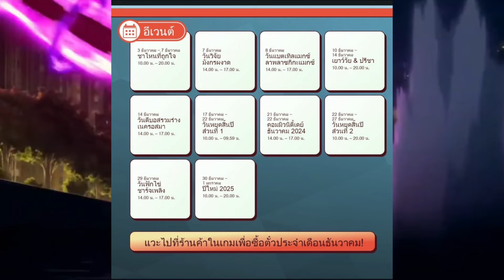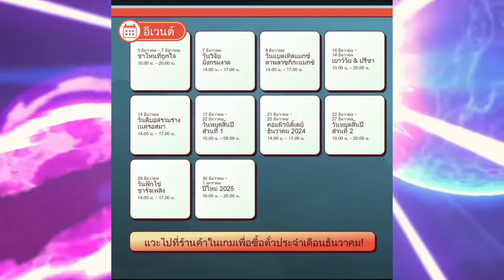อัพเดท!! กิจกรรมโปเกมอนโก ธันวาคม 2024 ❄️✨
เตรียมพร้อมเข้าสู่ฤดูกาลใหม่ DualDestiny (สองชะตาพันผูก) ที่จะเริ่มตั้งแต่เดือนธันวาคม 2024 ถึงกุมภาพันธ์ 2025! ซีซั่นนี้เต็มไปด้วยการผจญภัยและการเปิดตัวครั้งสำคัญ เช่น กิกะแมกซ์ลาพลาซ, เกโนเซ็กท์ (ตลับเยือแข็ง) ที่เปิดตัวสีแตกต่างครั้งแรก และ ยาบาฉะ พร้อมกิจกรรมสุดพิเศษมากมาย!

📌 ⚔️ แบตเทิลแมกซ์: เผชิญหน้าโปเกมอนไดแมกซ์
    3 ธ.ค. – 9 ธ.ค.: วันริกี, ดันบัล, วูลู, ไทเรซึ
    9 ธ.ค. – 23 ธ.ค.: ฟุชิกิดาเนะ, ฮิโตคาเงะ, เซนิกาเมะ, แครบ, โฮชิกะริสึ
    23 ธ.ค. – 30 ธ.ค.: แครบ, ฟรีจิโอ, ซารุโนริ, ฮิบานี, เมซซอน

⚔️ วันจันทร์สุดแมกซ์ (18.00 น. – 19.00 น.)
    2 ธ.ค.: เซนิกาเมะไดแมกซ์
    9 ธ.ค.: แครบไดแมกซ์
    16 ธ.ค.: ฮิโตคาเงะไดแมกซ์
    23 ธ.ค.: ฟรีจิโอไดแมกซ์
    30 ธ.ค.: ฟุชิกิดาเนะไดแมกซ์

📌👺 ตีบอสห้าดาว
    เกโนเซ็กท์ (ตลับเยือแข็ง): 3 – 12 ธ.ค. (เปิดตัวสีแตกต่างครั้งแรก)
    กิราตินา (ฟอร์มดัดแปลง): 26 ธ.ค. – 4 ม.ค.

📌🧬 ตีบอสเมก้า
    เมก้าจุปเป็ตตะ: 3 – 12 ธ.ค.
    เมก้าลาทิโอส: 12 – 19 ธ.ค.
    เมก้าลาทิอาส: 19 – 26 ธ.ค.
    เมก้ายูคิโนะโอ: 26 ธ.ค. – 4 ม.ค.

📌😡 ตีบอสชาโดว์
ครั้งแรกของการปรากฏตัวในรูปแบบบอส 5 ดาวชาโดว์:
    เรจิไอซ์ชาโดว์ จะปรากฏตัวในตีบอสชาโดว์ในทุกสุดสัปดาห์ (ส.-อา) ของเดือนธันวาคม

📌📆 กิจกรรมอีเว้นต์
    3 – 7 ธ.ค.: ชาไหนที่ถูกใจ
    7 ธ.ค.: วันวิจัยมังกรผงาด
    8 ธ.ค.: วันแบตเทิลแมกซ์ ลาพลาซกิกะแมกซ์
    10 – 14 ธ.ค.: เยาว์วัย & ปรีชา
    14 ธ.ค.: วันตีบอสรวมร่างเนครอสมา
    17 – 22 ธ.ค.: วันหยุดสิ้นปีส่วนที่ 1
    21 – 22 ธ.ค.: คอมมิวนิตี้เดย์ ธันวาคม 2024 (รวมโปเกมอนคอมมู 2024)
    22 – 27 ธ.ค.: วันหยุดสิ้นปีส่วนที่ 2
    29 ธ.ค.: วันฟักไข่ ชาร์จเพลิง
    30 ธ.ค. – 1 ม.ค.: ปีใหม่ 2025

🕧🔦 ชั่วโมงสป็อตไลท์ (ทุกวันอังคาร เวลา 18.00 – 19.00 น.)
    3 ธ.ค.: ยามิรามิ (โบนัสรับสตาร์ดัส x2 จากการจับโปเกมอน)
    10 ธ.ค.: ยามิคาราซึ (โบนัสรับ XP x2 จากการจับโปเกมอน)
    17 ธ.ค.: มักแม็ก และคาจิคอล (โบนัสรับลูกอม x2 จากการจับโปเกมอน)
    24 ธ.ค.: เดลิเบิร์ดติดโบ (โบนัสรับลูกอม x2 จากการถ่ายโอนโปเกมอน)
    31 ธ.ค.: โทเกชิก (โบนัสรับ XP x2 จากการวิวัฒนาการโปเกมอน)

🕧👺 ชั่วโมงตีบอส (ทุกวันพุธ เวลา 18.00 – 19.00 น.)
    4 และ 11 ธ.ค.: เกโนเซ็กท์ (ตลับเยือแข็ง)
    18 ธ.ค.: เมก้าลาทิโอส
    25 ธ.ค.: เมก้าลาทิอาส

โปรดระวังสภาพแวดล้อมรอบตัวคุณและปฏิบัติตามแนวทางจากเจ้าหน้าที่สาธารณสุขท้องถิ่นขณะเล่น Pokémon GO
อีเวนต์อาจมีการเปลี่ยนแปลงได้ อย่าลืมติดตามเราเพื่อรับข่าวสารล่าสุด!